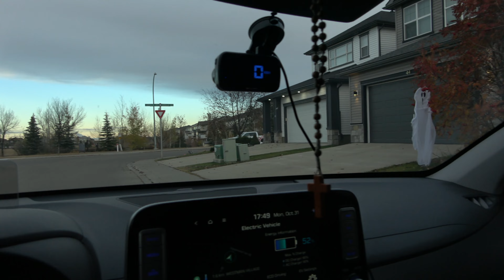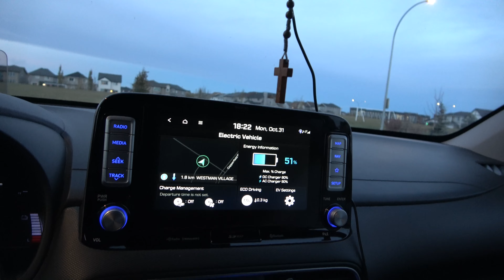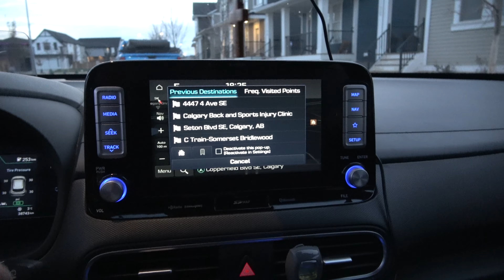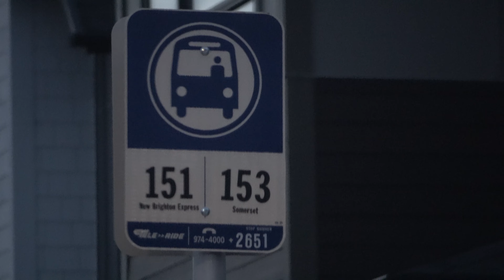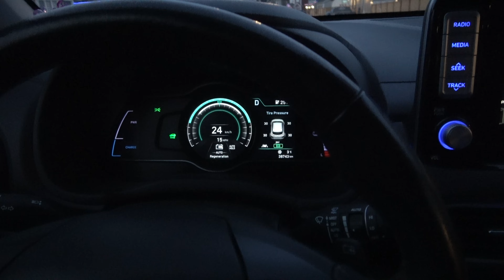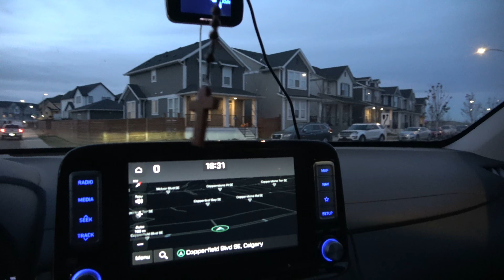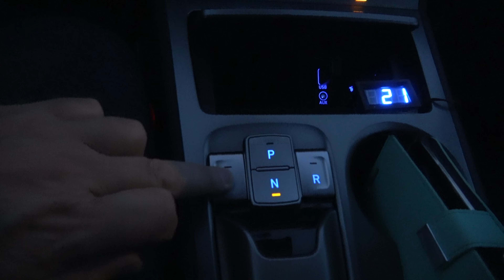Kat & El .. Trick or treats 2022 .. ❤️😁 ..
Why do we say trick or treat?
Image result for trick or treats
The phrase is a subtle suggestion that if a treat (like candy) is given, then the child will not perform a “trick" (mischief) on the owner of the house. This popular Halloween custom has its origins in the ancient practices of “souling" and “guising."